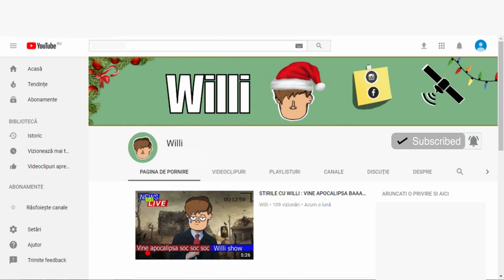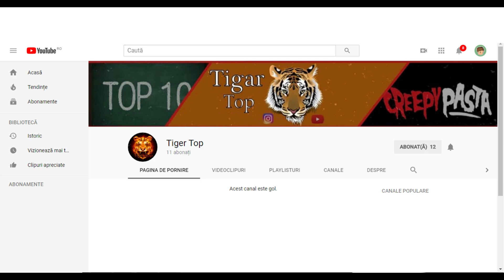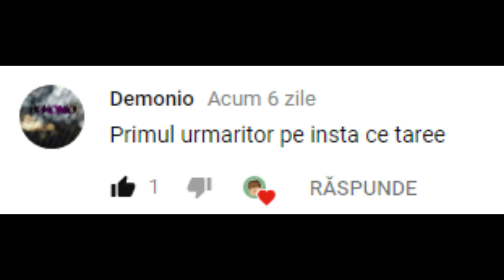POVESTITORUL WILLI : CE SE JUCA FRATELE VOSTRU WILLI CAND ERA MIC!!!!!!!!!!!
durata de concepere a unui clip dureaza intre   12-14  ore adunate sper sa apreciati munca   depusa

oamenilor sper ca  va placa clipul nu uitati sa va abonati , si sa va laudati si la prieteni vostri cu ce ati vazut aici